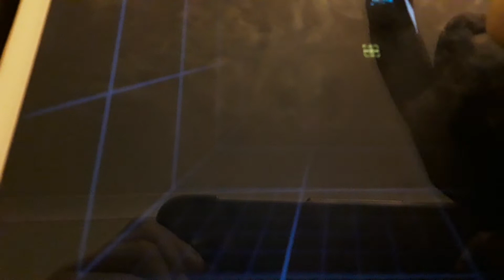Operation X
Spy ninja network